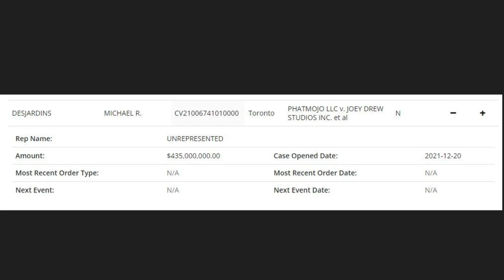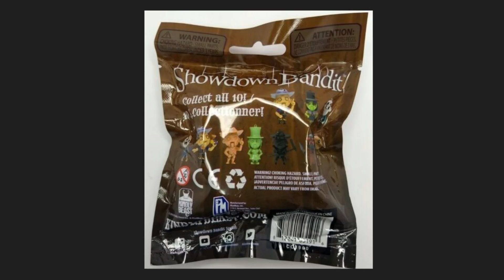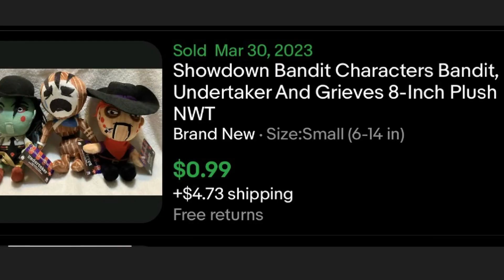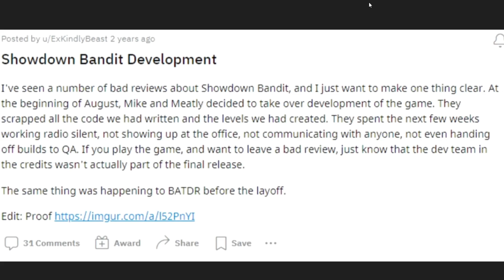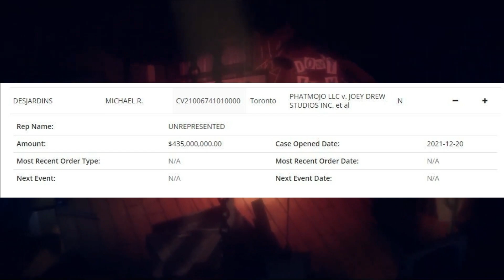What Happened To showdown bandit?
Hey guys, I hope you enjoyed today's video, give a LIKE👍 if you want to see more showdown bandit Videos.